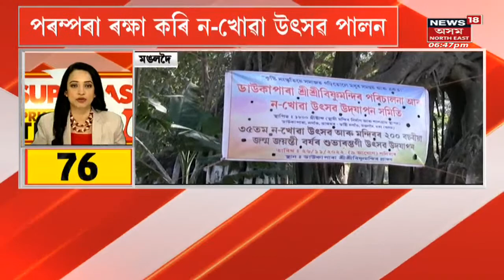Superfast Prime Time 100 | দিনটোৰ গুৰুত্বপূৰ্ণ এশটা খবৰ | Assam News Updates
Superfast Prime Time 100 | দিনটোৰ গুৰুত্বপূৰ্ণ এশটা খবৰ |লগতে চাওঁক দিনটোৰ বহু গুৰুত্বপূৰ্ণ খবৰ |